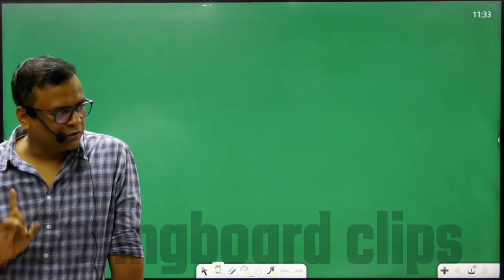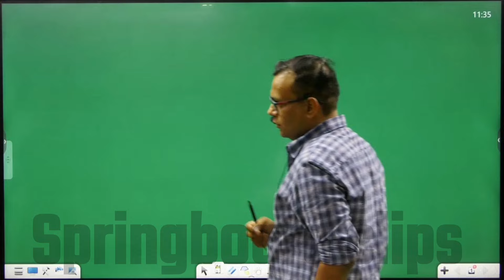RAS MAINS Answer Writing Tips - Vijay Sir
mains में खुद को श्रेष्ठ से सर्वश्रेष्ठ कैसे बनाए ,जानिये विजय शेखावत सर के साथ……springboardclips

ras mains paper 2024
ras mains exam ki taiyari kaise kare
ras mains pattern
ras mains books